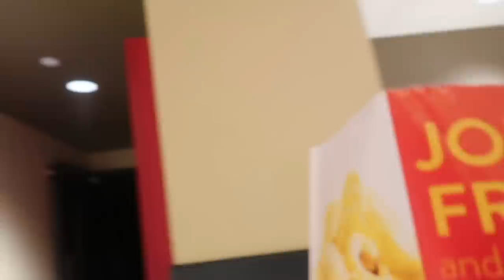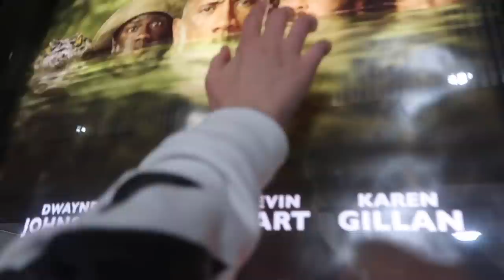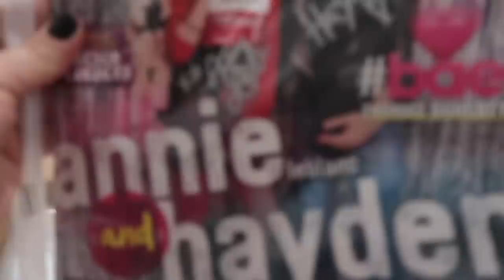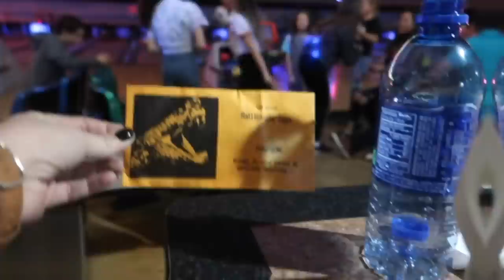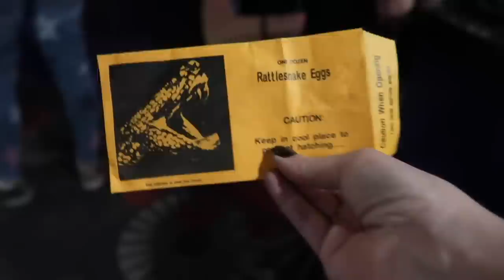New Year's Gone Wrong 😬 (WK 365.5) | Bratayley